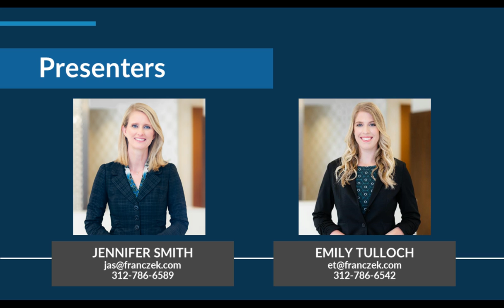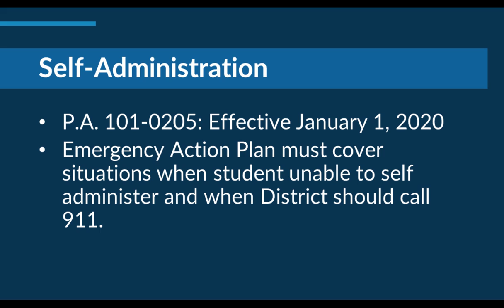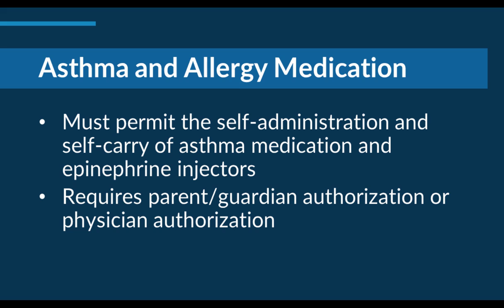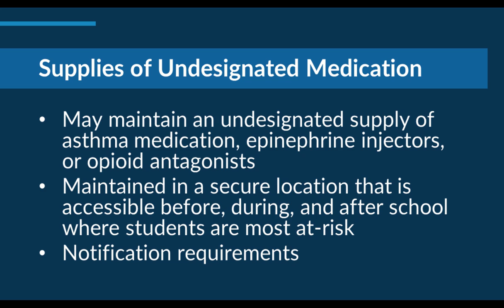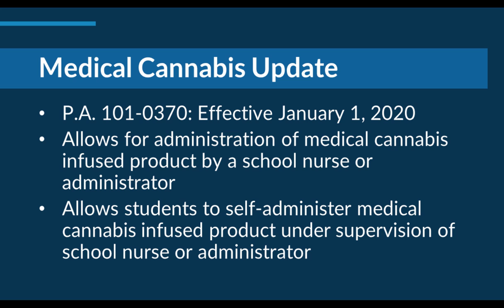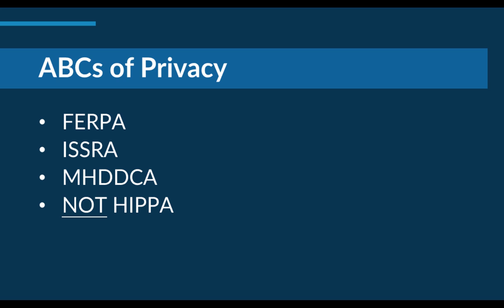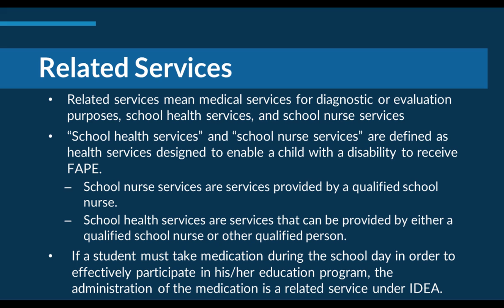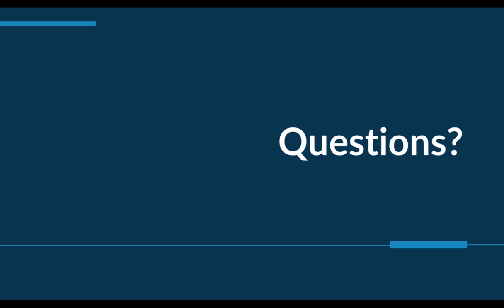Franczek Webinar: Student Medical Issues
Franczek continued its monthly webinar series covering pressing matters facing schools. This month, Jennifer Smith and Emily Tulloch discuss legal requirements and best practices for navigating common issues that arise when students have medical needs at school, including an overview of rules and practical guidance for the administration and storage of undesignated medication and related to medical cannabis and the Seizure Safe School Act.